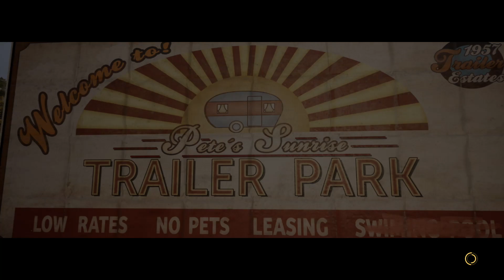A WAY OUT🚓#07 - Familienzusammenführung (by ONGA Crew)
A WAY OUT spielt in einer Strafanstalt in Nordkalifornien der 70er-Jahre.

Das Spiel dreht sich um die zwei Gefängnisinsassen Vincent Moretti und Leo Caruso.

Marv und ich sind natürlich zu Unrecht im Gefängnis und wollen ausbrechen. Bis es jedoch zum Ausbruch kommt müssen wir einige Situationen in Teamarbeit meistern.

Es stellt sich heraus, dass dieselbe Person dafür verantwortlich ist, dass wir hinter Gittern sitzen ! So eine Tatsache verbindet !

Ein spannendes KO-OP Abenteuer beginnt und hört nicht mit dem Ausbruch auf, denn nun werden wir gejagt und jagen selbst den Mann, der uns alles eingebrockt hat... Eine Katz und Maus Jagd beginnt !